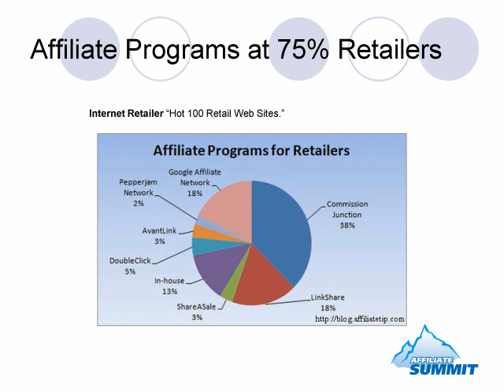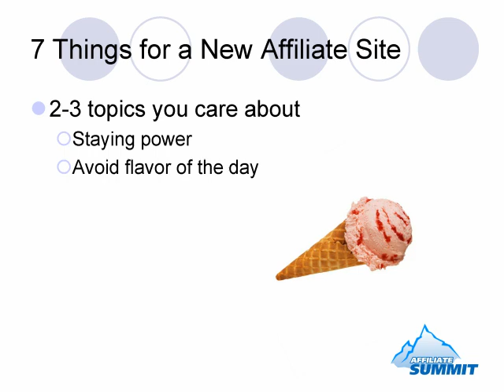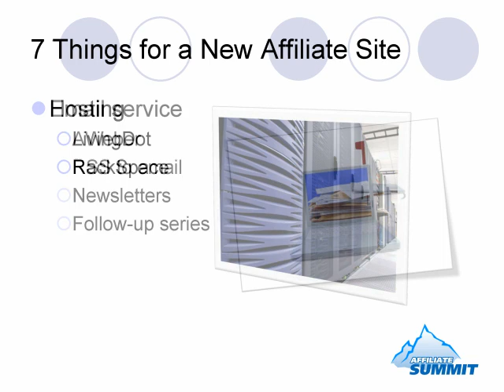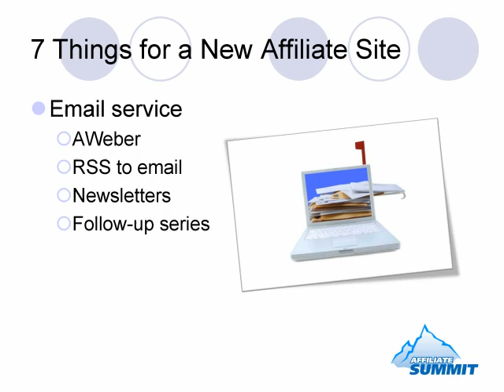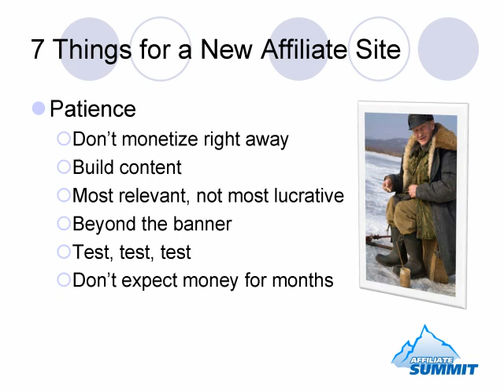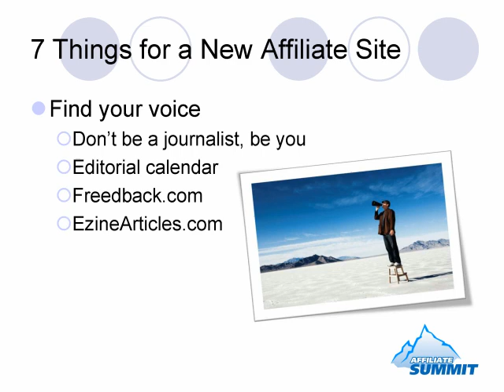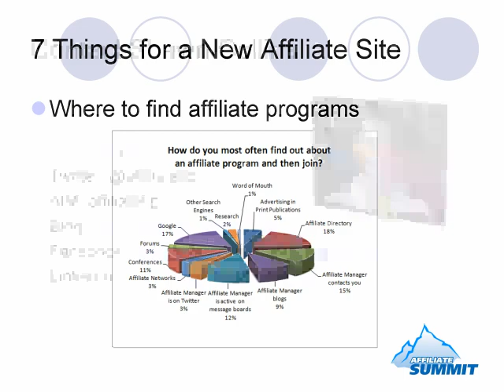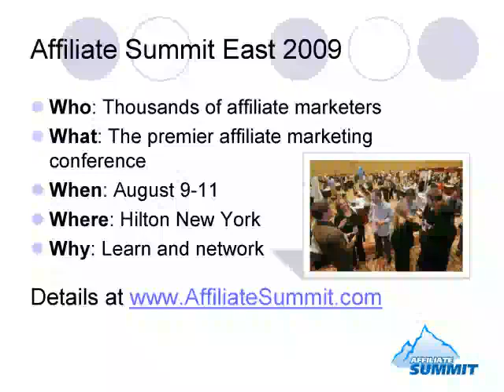Make Money Online with Affiliate Programs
Shawn Collins of shares 7 things he would do if he were going to create a new affiliate site to make money online.

The seven items discussed in the video to create a new affiliate site are:

- 2-3 topics you care about
- Domain name
- Hosting
- Email service
- Patience
- Find your voice
- Where to find affiliate programs